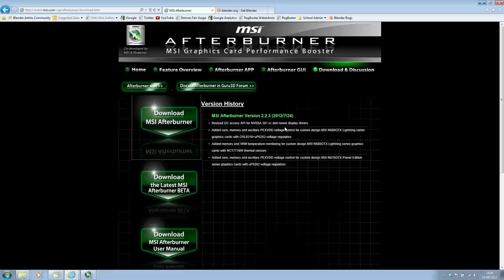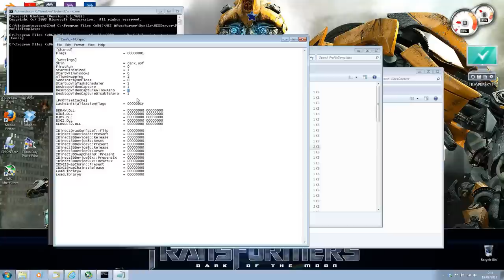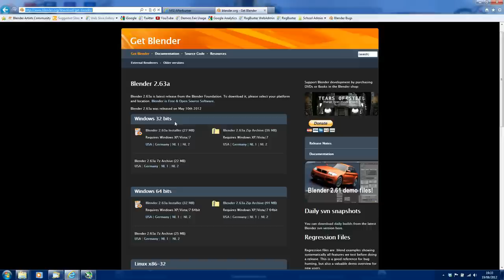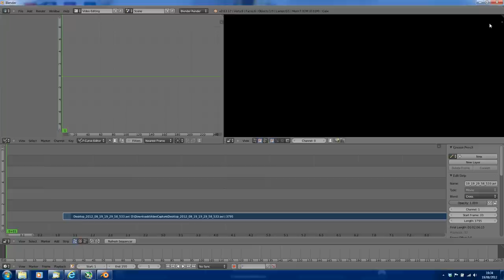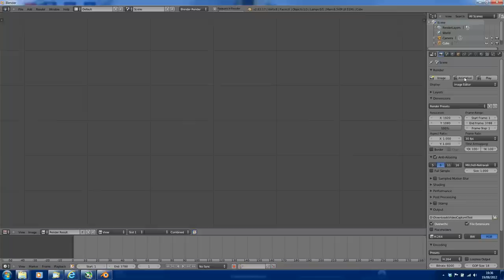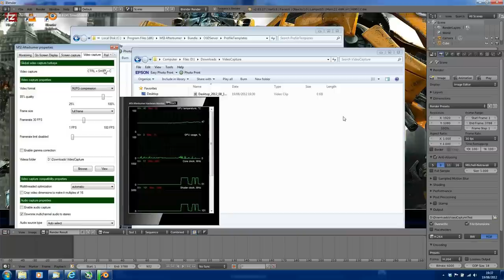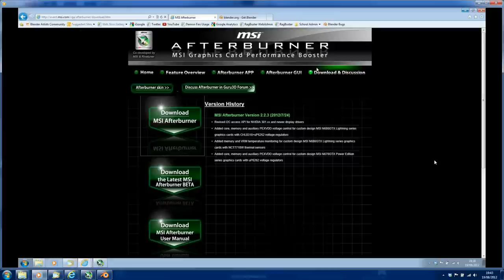Free Desktop Screen Recording Software using MSI Afterburner and Blender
In this video I will show how to record your desktop/laptop screen display using free software.
Here I use MSI Afterburner as I find this has the fastest capture speed I have tested so far with one downfall, the file size is very big and requires Nvidia video card. To fix the file size I import the video into Blender VSE and recode the video which decreases the file size. If you have other software which can do similar feel free to use that instead.

An alternative piece of software worth a go is Camstudio especially if you use it with a xvid encoder. (Can produce a tutorial if there is demand)